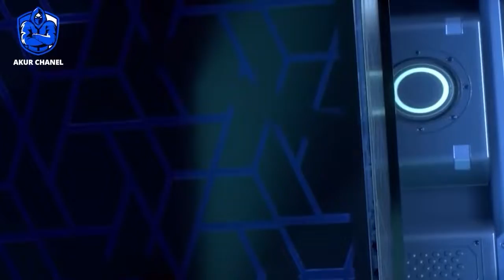Alur Cerita Swallowed Star Season 2 Episode 321-322 | 347-348